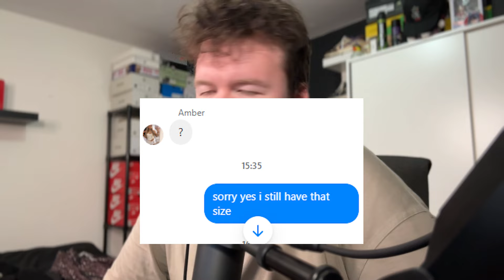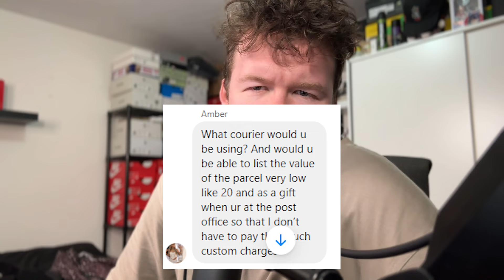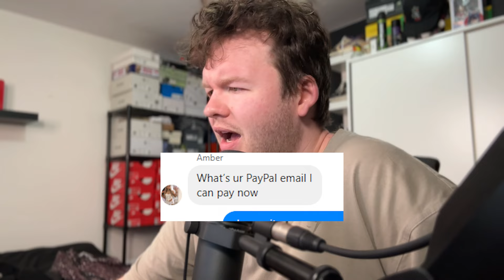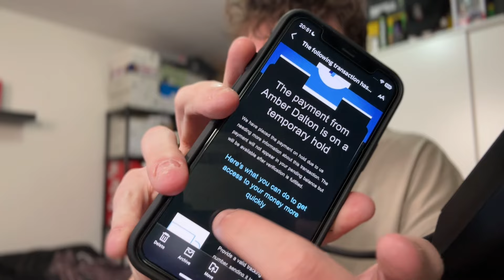I Almost Got SCAMMED! How to NOT get SCAMMED Selling Sneakers Online!